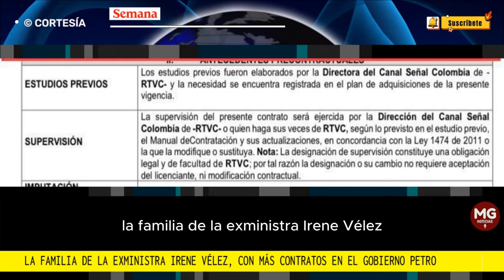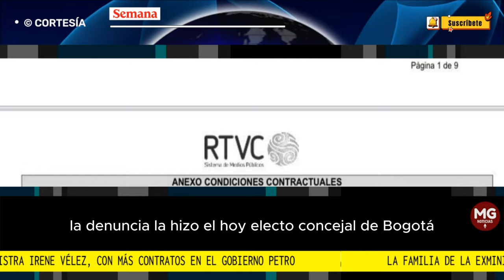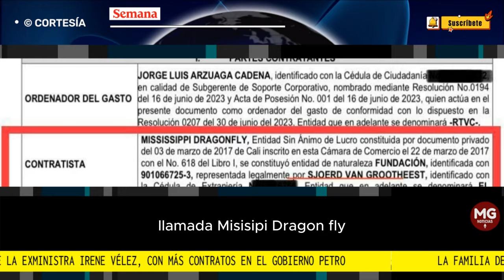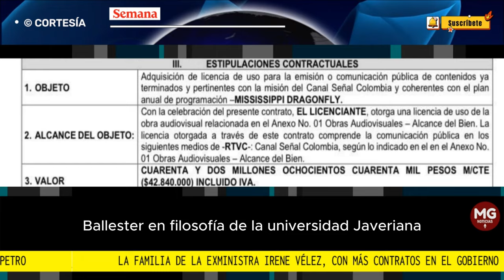ESCÁNDALO 🔴 EXMINISTRA IRENE VÉLEZ, CON MÁS CONTRATOS EN EL GOBIERNO PETRO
La familia de la exministra Irene Vélez, con más contratos en el gobierno Petro: RTVC le compró unas licencias a su esposo
Irene Vélez está por fuera del Gobierno, pero su esposo y su padre se benefician del Estado.
REDACCIÓN SEMANA